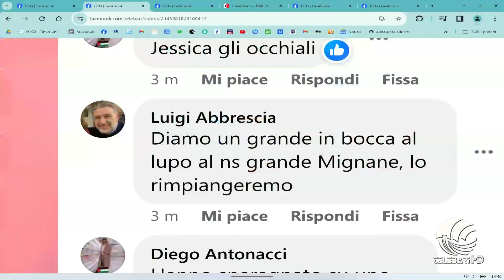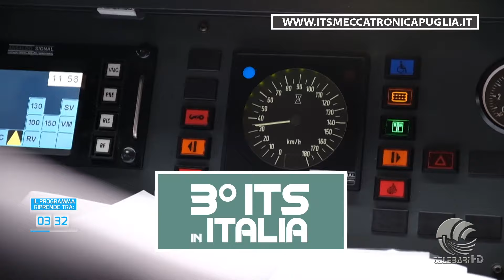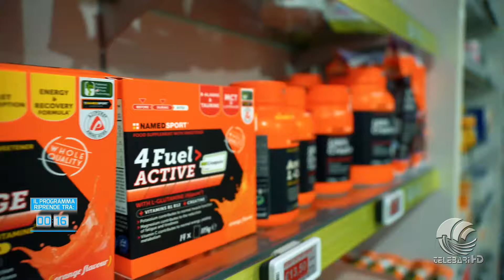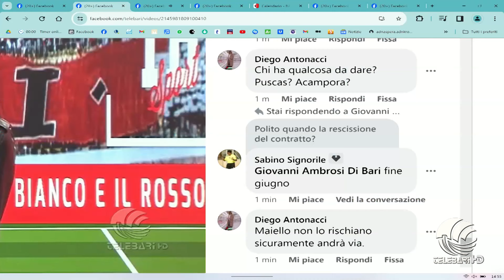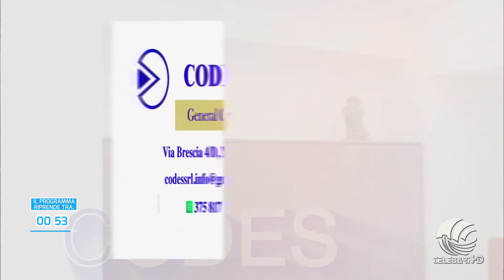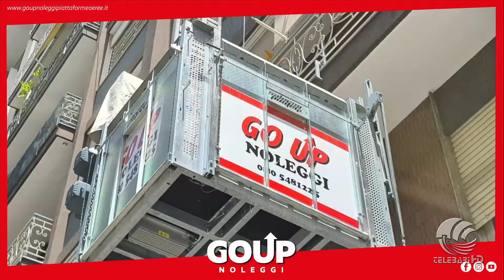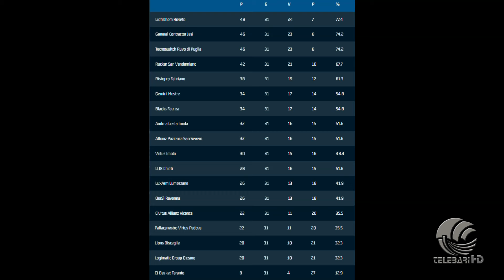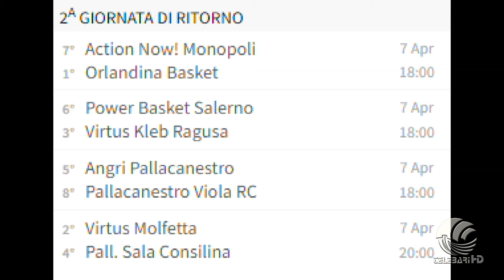TB Sport 03 04 24